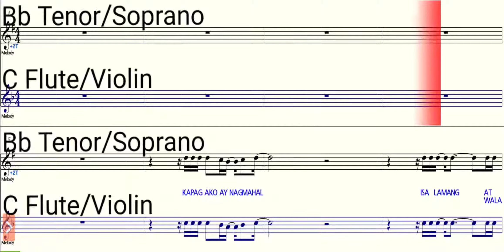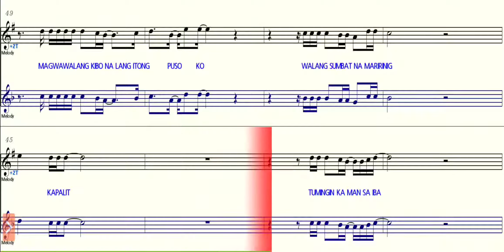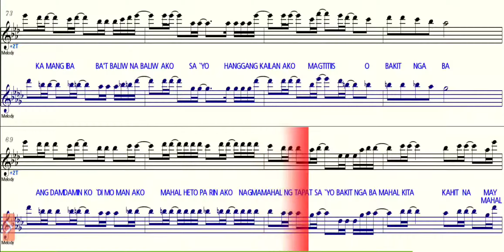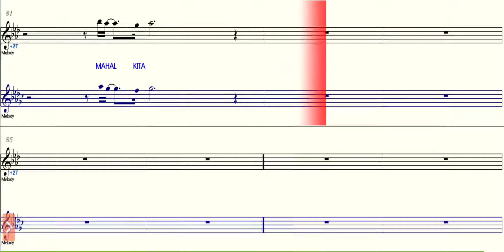BAKIT NGA BA MAHAL KITA - Bb Saxophone - C Instruments - Play Along - Sheet Music - Backing Track